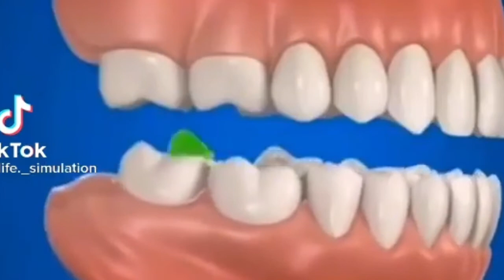😱PERDEU um DENTE e DEFORMOU a FACE!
PERDEU um DENTE e DEFORMOU a FACE,dente,dentista,perda de um dente,perda dental,perda dentária,odontologia